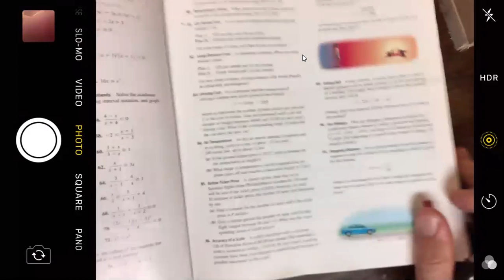MATH 1111 Zoom Meeting October 26 9 pm